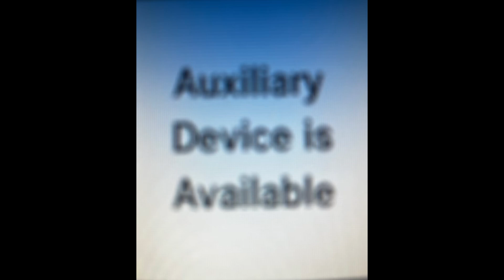TLD x Profecía